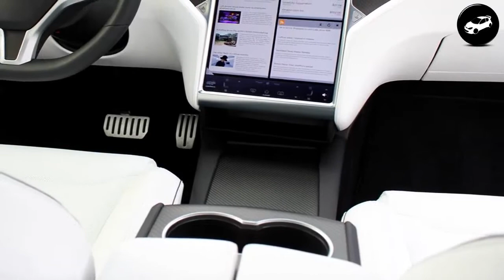Consumer Reports says 83 percent of Tesla drivers very satisfied with 'infotainment' system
Helping the environment is a major incentive for purchasing a Tesla, but a recent Consumer Reports article on top infotainment systems validates that buyers are drawn to the vehicle’s entertainment technology.The consumer review agency rated vehicles on in-dash navigation, audio streaming, bluetooth phone calling, and voice commands, and Tesla’s Model S and Model X topped three categories, coming in second in a fourth. This marks Tesla as having an excellent infotaintment system, as 83 percent of drivers said they were very satisfied with their experience.Consumer Reports included 82,000 vehicles in the latest survey, spanning models from 2013 to 2016. Apparently, only 44 percent of the infotainment systems were rated satisfying by the consumers who use them.“Consumers want cars that bring the communication and entertainment capabilities of their phones into their cars,” says Jake Fisher, director of auto testing at Consumer Reports. “And automakers are responding.”Tesla’s “massive” Model S and X 17-inch touchscreens contributed to the Silicon Valley-based electric car maker’s score. Consumer Reports cited one Model S driver who said “the onscreen controls are intuitive, easy-to-use … all cars’ entertainment systems should work this way!”By contrast to Model S and Model X which has two digital displays, Tesla’s newest Model 3 has a single touchscreen that plays into the sleek, austere design of the vehicle. A fan created a touchscreen simulator in early August to give Model 3 reservation holders a fun and interactive look at the vehicle’s infotainment system.The article from Consumer Reports will be available in the October 2017 and will feature a detailed look into the categories Tesla scored highest in.Consumer Reports says 83 percent of Tesla drivers very satisfied with ‘infotainment’ systemInterested in solar? Get a solar cost estimate and find out how much a solar system would cost for your home or business.